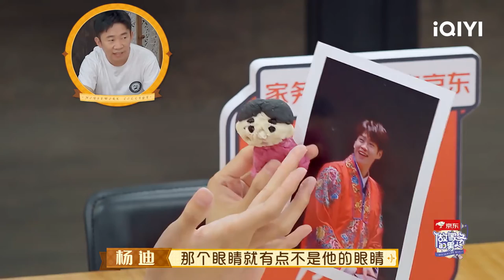魏大勋捏面人抓住重点 强调面人创作主次分明 | 做家务的男人4 EP10 | Mr. Housework Ⅳ | iQIYI综艺